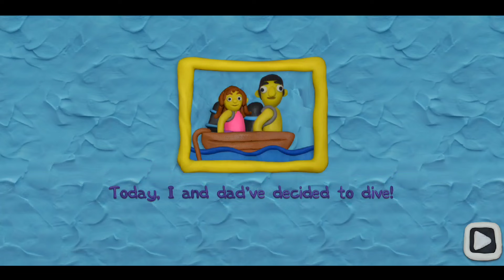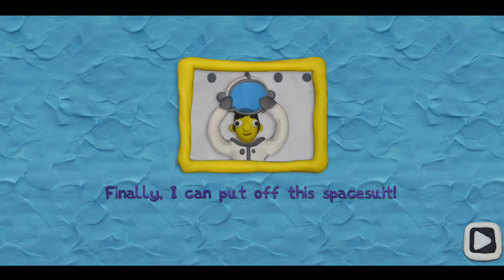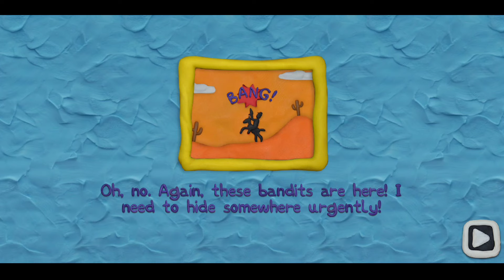Des verrous, des verrous, encore des verrous... 🔒 | 12 Locks 3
Salut tout le monde ! 😁 Aujourd'hui on se retrouve pour 12 locks 3 !